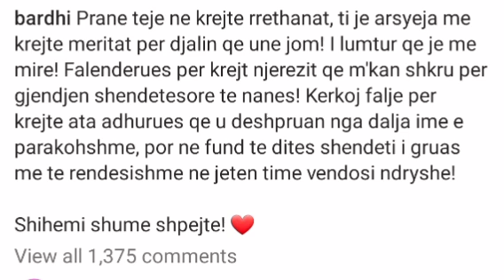Bardhi poston foton e nenes ne gjendje te rende ... big Brother Vip Albania 3